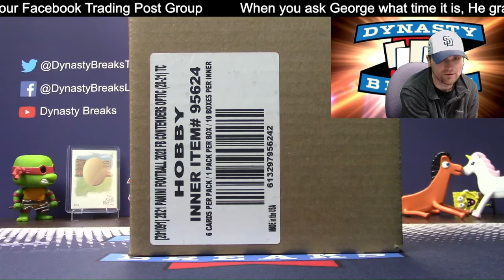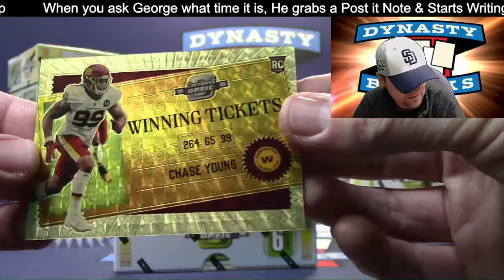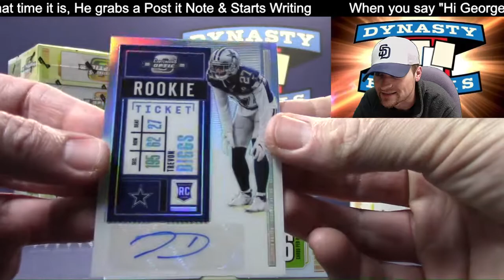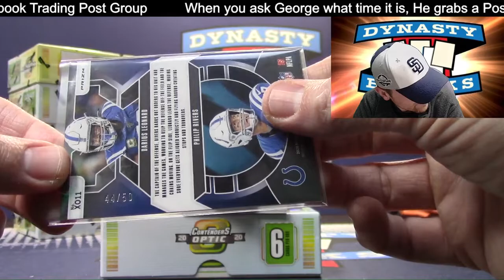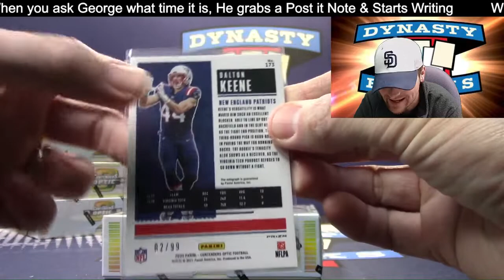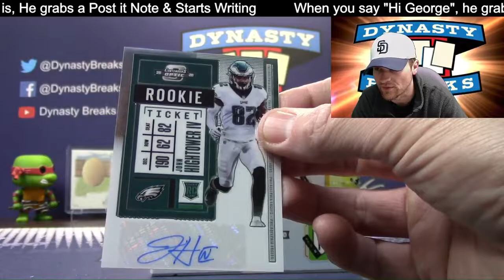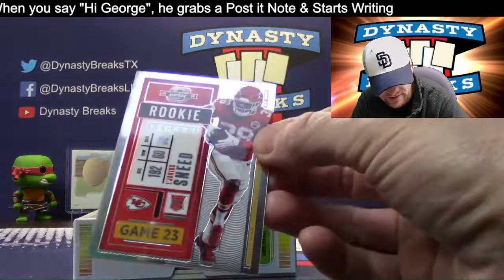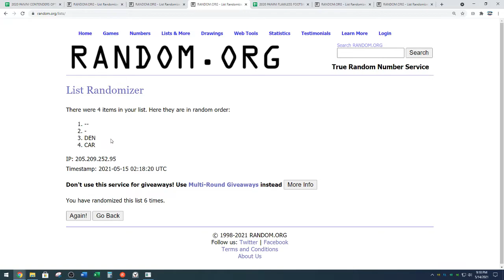2020 Contenders Optic Football Card 10 Box Case Break #5 Sports Cards